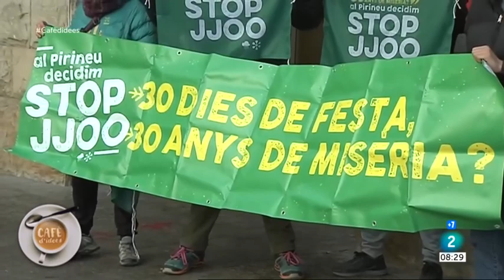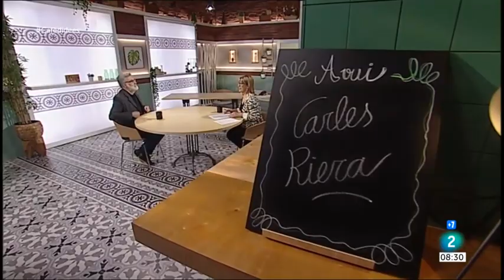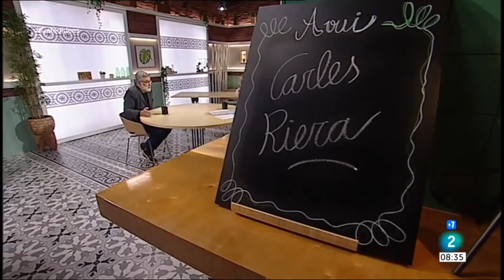Carles Riera: "Amb el CatalanGate Aragonès té una oportunitat. Seguirà garantint l'estabilitat?"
El diputat Carles Riera al Cafè d'Idees (RTVE Catalunya) parlant de CatalanGate i actualitat política. Resumida en 5 frases

"Pere Aragonès té una nova oportunitat amb el CatalanGate. Seguirà amb l'estabilitat que no li ofereix res? Mentrestant van punxant els nostres telèfons i segueix la repressió."

Sobre la trobada Vilagrà-Bolaños: "rebutgem l'estratègia d'ERC i Junts que normalitza les relacions amb l'Estat i prioritza el PSC per fer sociovergència republicana."

"El govern espanyol és responsable del CatalanGate. No assumeixen responsabilitats i conseqüències i no hi ha veracitat i transparència."

"Malgrat la retòrica i el discurs diferents l'estratègia d'ERC i Junts son similars, que passen per l'estabilització amb l'Estat. La CUP insistim que confrontant s’eixampla, recuperem les claus del conflicte situant l'autodeterminació en l'agenda del país. Un gir independentista i d'esquerres."

"El soci preferent del Govern és el PSC i els comuns des de fa temps, en un procés d'estabilització amb l'Estat. Rebutgem aquest marc de relacions, mentrestant segueix la repressió i apareix el CatalanGate 📲"